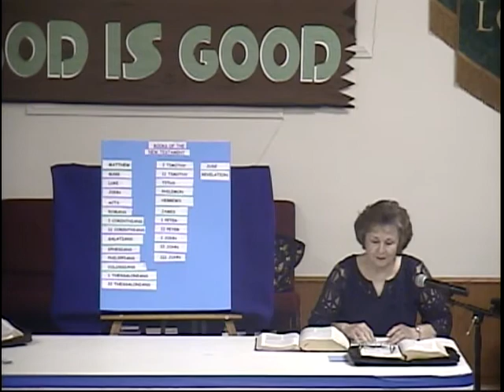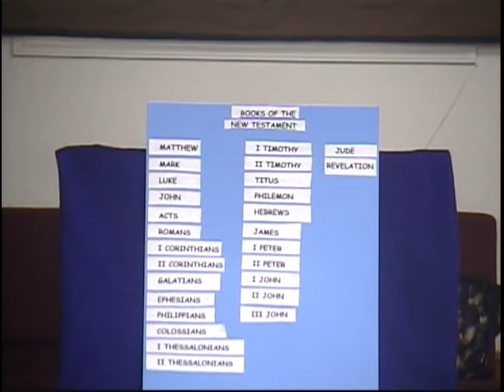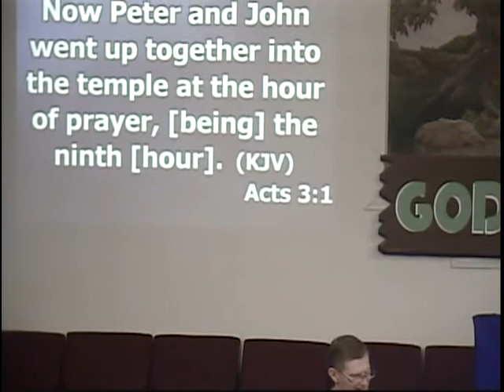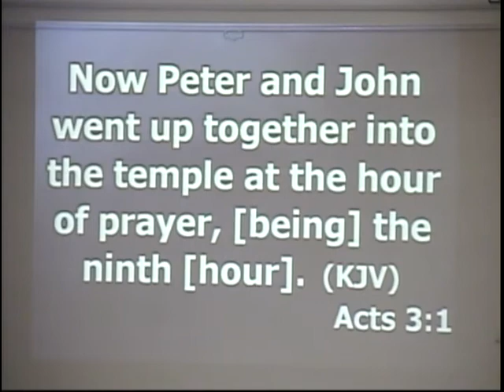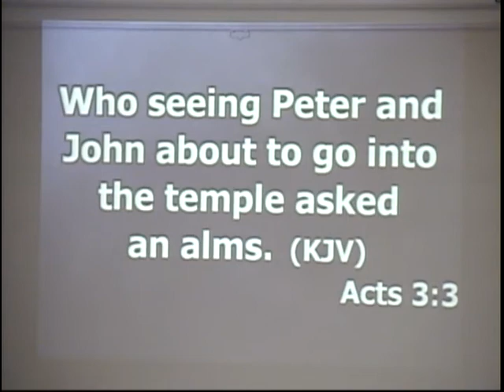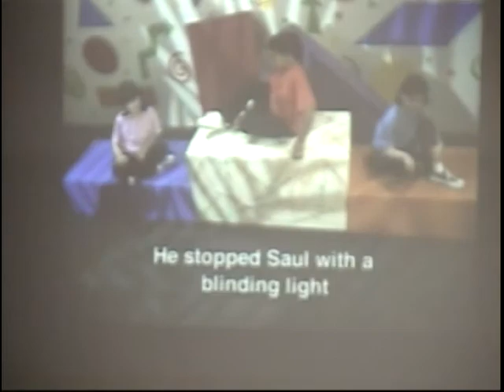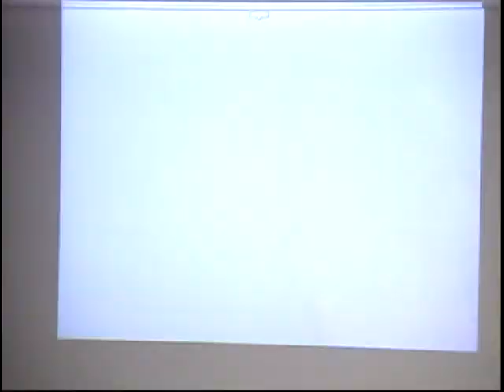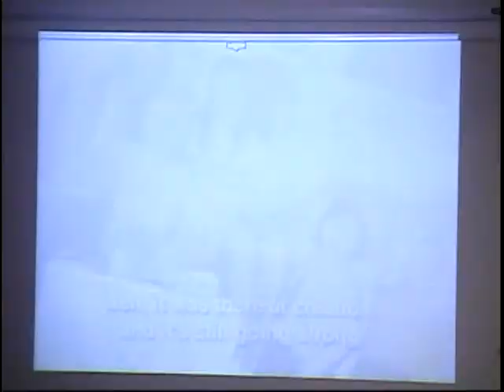2020-05-03 Children Cove FBC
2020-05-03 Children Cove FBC